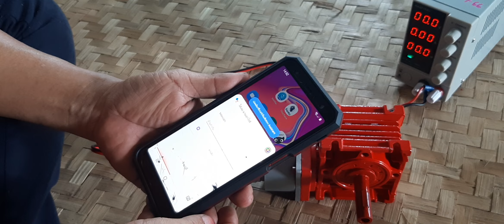มอเตอร์ทดรอบกับเกลียวหนอนทดรอบ 1 รอบต่อ 1 นาทีSelling price it.